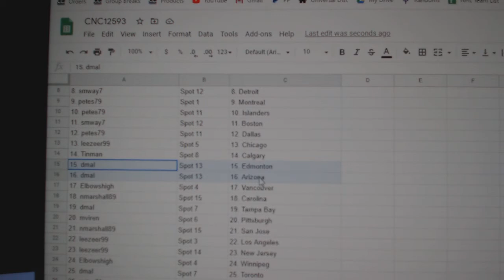Team Randoms - C&C GB #12,593